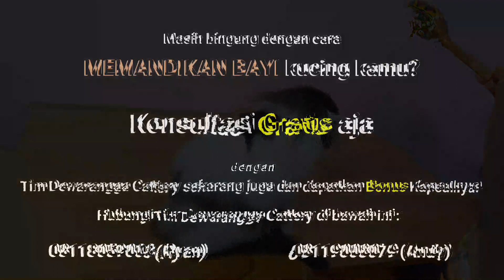Cara Mudah Mandi Harian Kucing! SEJAK BAYI!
Hallo Catlovers!

Masih belum berani mandikan kucing kamu?

setiap mandi harus ke petshop?

Sekarang tidak perlu lagi!

Cukup ikuti langkah mandikan kucing pada video ini, kucing kamu bisa dimandikan sejak bayi!

Mau tau gimana caranya?

Kunjungi dewarangga.net sekarang juga dan Dapatkan Promo yang Gak Ada Habis-Habisnya!